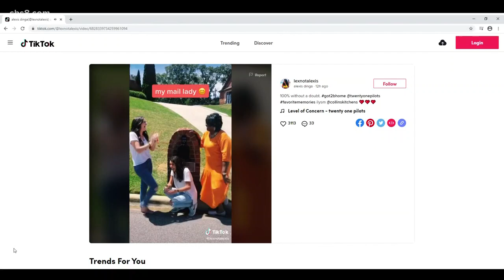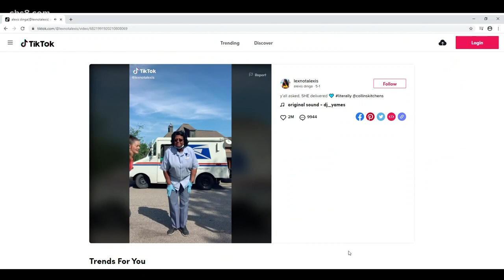The Uplift: Animal field trips, a celebrity reading, and a Tik Tok friendship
These stories are sure to put a smile on your face!